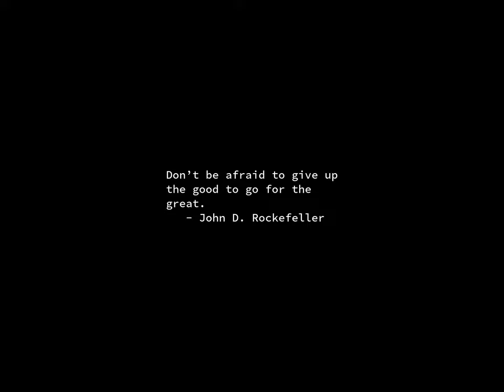Sunrise Time-lapse: Saturday, July 13, 2024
On this day:
   Women first compete in Olympic games, 1908
   Arnold Schoenberg dies in Los Angeles, California, 1951

Today's random fortune, quote, or snark:
polygon:
    Dead parrot.